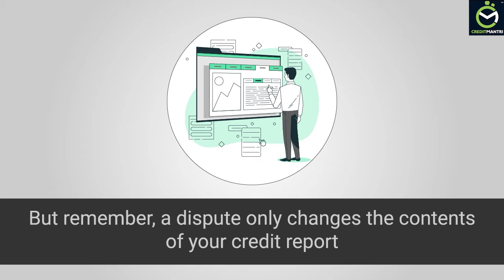Can Credit Report Disputes Affect My Credit Score?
As your credit activities are reported by your lenders to the credit bureaus, it is sometimes possible that your credit report can contain errors as human work is involved in updating the credit report. For example, your name or address might be misspelt, your credit limit misreported, or the status of a loan account, which is closed might not have been properly updated. Sometimes, such mistakes might also signify ID theft and fraudulent activity.

A dispute is filed when an individual finds any incorrect information on their credit report. Getting these errors rectified can have an immediate positive impact on your credit score. But remember, a dispute only changes the content of your credit report if the challenged information is wrong or inaccurate. This means if the assumed wrong information is proven correct, then that might lead to a drop in your credit score.

This is why we recommend you check your credit report at least once a quarter to avoid confusion and to improve and maintain good credit health. Knowing your credit health helps you know where you stand and also make informed credit decisions. Check your credit score for free at CreditMantri. Check your FREE credit score at CreditMantri.

 If you have any queries related to our services, you can log in to CreditMantri and write under the 'Need Help' section and we will get back to you immediately.